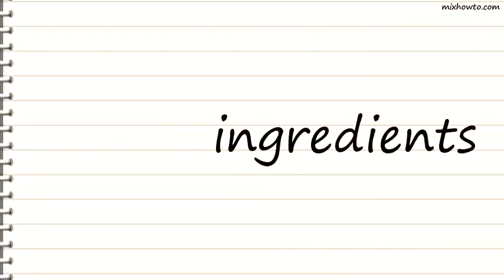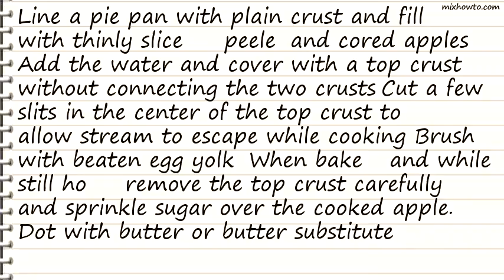Recipe Tart Apple Pie Recipe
INGREDIENTS:
●for Tart Apple Pie Recipe
●4-6 tart apples
●Sprinkle of powdered sugar
●2 pie crusts